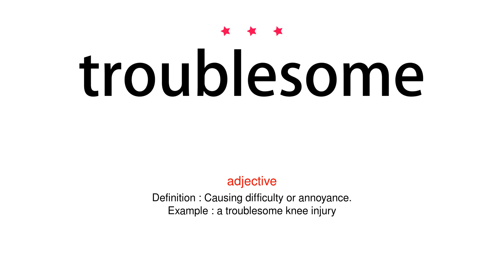How to pronounce troublesome - Vocab Today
The pronunciation of the word troublesome in Amercian accent is demonstrated in this video. If the word is from another language, such as brand name, it will be pronounced in its original language. Based on the word frequency, this is of 3 stars difficulty.

The word troublesome has the following meanings:
1. (adjective)
Definition : Causing difficulty or annoyance.
Example : a troublesome knee injury